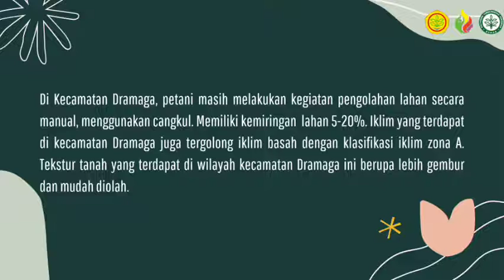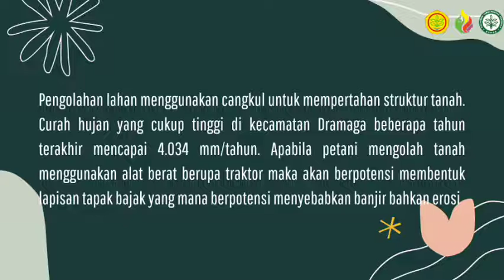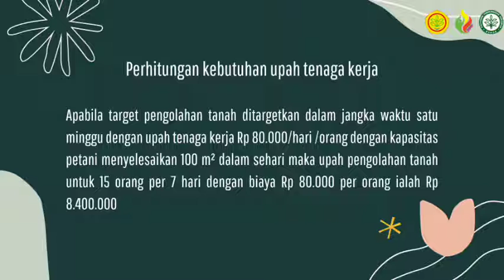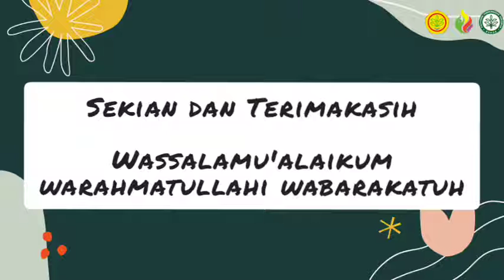A06. ANGGUN HARYATI - PRESENTASI PRAKTIKUM MANDIRI - KONSERVASI TANAH DAN AIR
Kecamatan Dramaga Kabupaten Bogor Provinsi Jawa Barat

Anggun Haryati
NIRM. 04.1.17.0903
Tingkat 4A
Semester VII
Program Studi Penyuluhan Pertanian Berkelanjutan
Jurusan Pertanian